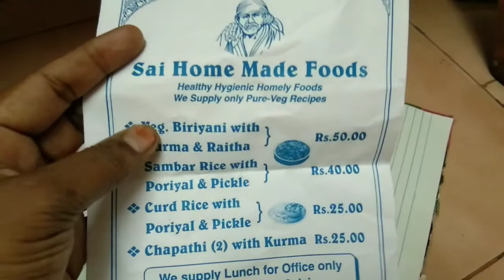Started lunch supply business for office Bhavani Sai channel